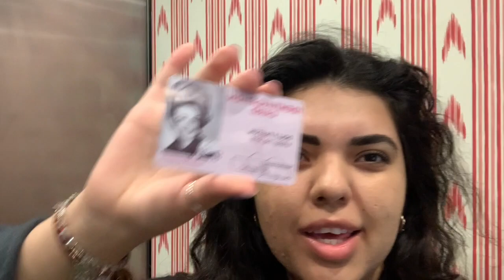nashville vlog! broadway, hattie b's, graduate hotel, hampton social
yo,, enjoy this  Nashville vlog! fun mems Visiting Nashville!